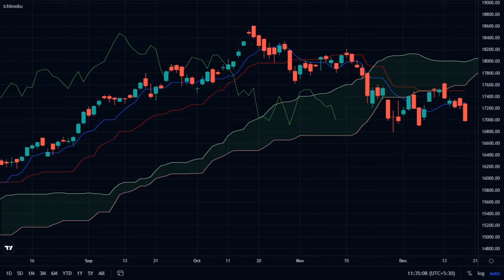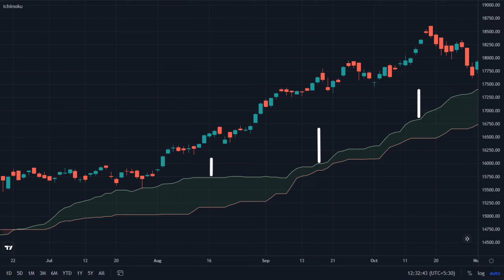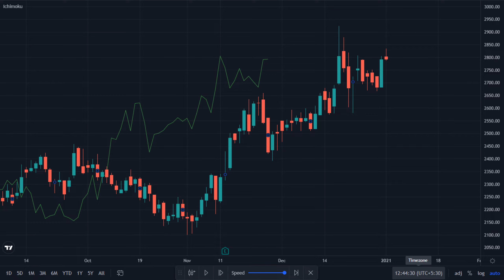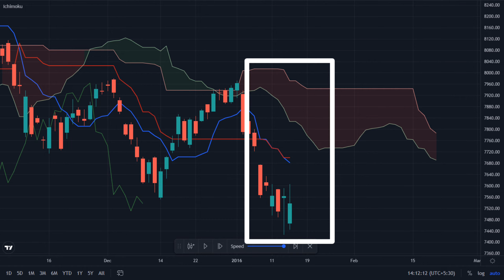Ichimoku Cloud Trading Strategy in Hindi | Ichimoku Trading Strategy For Brginner | Stock Dictionary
Hey learners welcome to stock dictionary.
In today's video I will tell you one of the best Ichimoku trading strategy .Ichimoku Cloud is a fully trading setup with this we do not need to use any additional indicators. Because Ichimoku Cloud helps us to identify market trends and momentum and at the same time it gives us specific buy or sell signals. Ichimoku cloud filters the range bound market, reducing the chances of receiving fall signals. Ichimoku Cloud looks very complicated but it is equally easy to use.
So first we understand the components of this indicator line by line.
So the first line in this is the conversion line and the second is the baseline, both these lines work like a moving average crossover. Both these lines generate signal through  crossover.  So whenever the signal line crosses the baseline from bottom to top it is a buy signal and whenever the signal line crosses the baseline from top to bottom it is sell signal.
So the next 2 lines we have are Leading Spain A and Leading Spain B These two lines together form the cloud.  Cloud filters the range bound market, it tells us whether the market is sideways or not .
So the next line we have is Leading Span.  Leading Span moves 26 days behind today’s price This acts as second confirmation for trend identification in this indicator. It is optional in this indicator many traders use it and many do not use it.